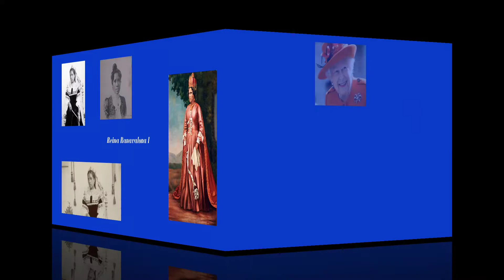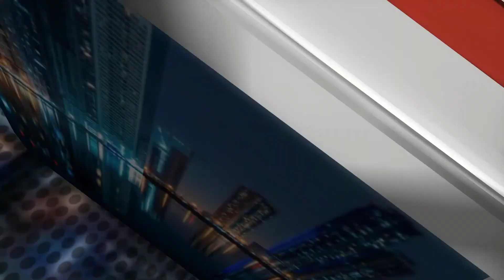REINAS 3 PROGRAMA-VALIENTESMUJERES